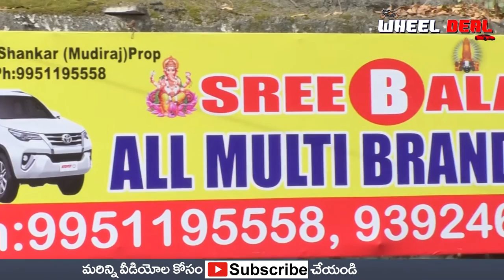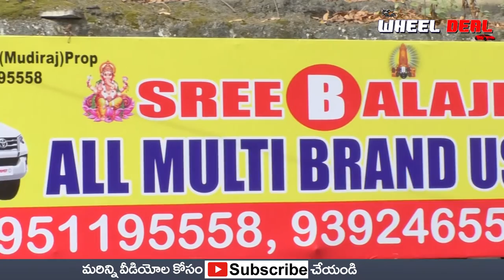Used cars for sale In Hyderabad | Second-hand cars in Hyderabad 2021 | Sri Balaji Cars | Wheel Deal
Address:- Piller No.880, Moosapet, Hyderabad.

second hand cars in hyderabad olx,used cars in hyderabad true value,urgent car sale in hyderabad,hyundai true value cars in hyderabad,used cars in hyderabad for sale by owners,second hand cars in hyderabad below 20,000,Maruti Suzuki Alto,
Renault Kwid,Hyundai i10,Volkswagen Polo,Maruti Suzuki Baleno,
Hyundai i20,
Tata Tiago,
Honda City
Maruti Suzuki Ciaz
Volkswagen Vento
Skoda Rapid
Skoda Octavia
BMW 3-Series
Mercedes-Benz S-Class
Toyota Corolla
Hyundai Elantra
Maruti Suzuki Dzire
Honda Amaze
Hyundai Xcent
Tata Tigor
Volkswagen Ameo
Tata Tiago NRG
Volvo V40 Cross Country
Ford Freestyle
Hyundai i20 Active

Volkswagen Polo Adventure

Honda WR-V

Volkswagen Cross Polo
tata nano

Renault Kwid

Ford Freestyle

Tata Tiago NRG

Hyundai i20 Active

Volkswagen Cross Polo

Renault Triber

Mahindra Marazzo

Maruti Suzuki Ertiga XL6

Honda BR-V

Mercedes-Benz V-Class

Renault Lodgy
Toyota Fortuner

Ford Endeavour

Jeep Compass

Range Rover

MG Hector

Mahindra Alturas

Tata Safari

BMW X5

Mercedes-Benz GLC
Hyundai Creta

Renault Captur

Nissan Kicks

Renault Duster
BMW X4

Mercedes-Benz GLE Coupe

Tata Nexon

Mahindra XUV300

Ford EcoSport
Mahindra e-Verito

Mahindra e2o Plus

Hyundai Kona

Mahindra eKUV100
Isuzu D-Max V-Cross

Tata Xenon

Mahindra Imperio

Mahindra Scorpio Getaway